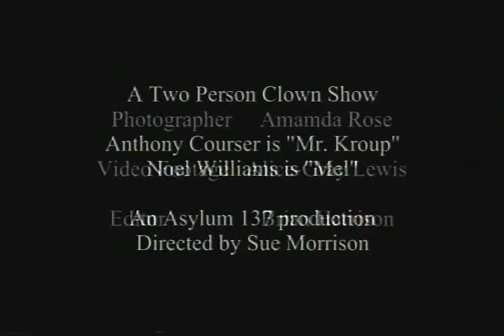Blah Blah Blah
Trailer for show Blah Blah Blah